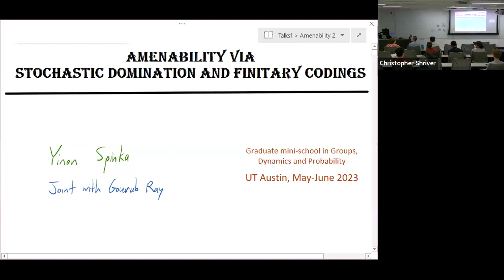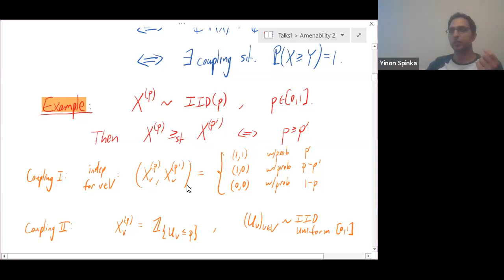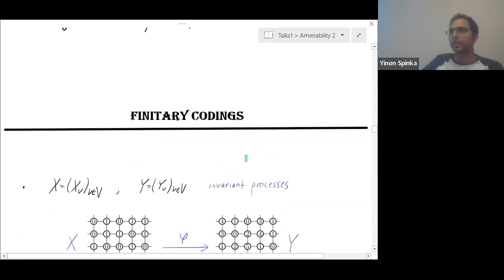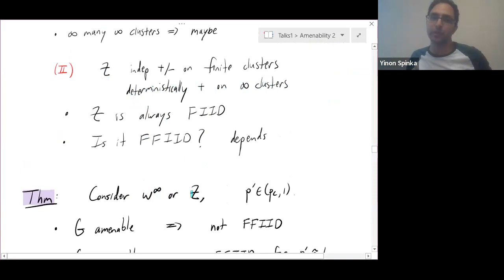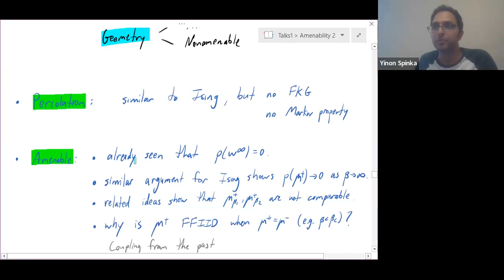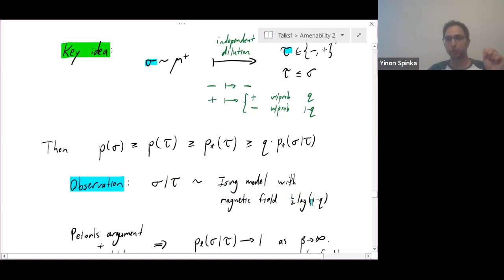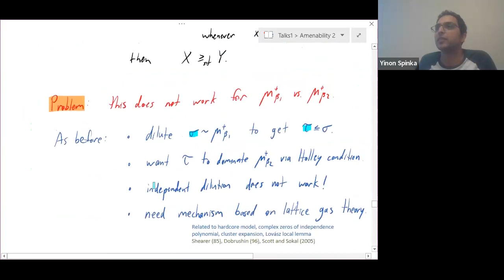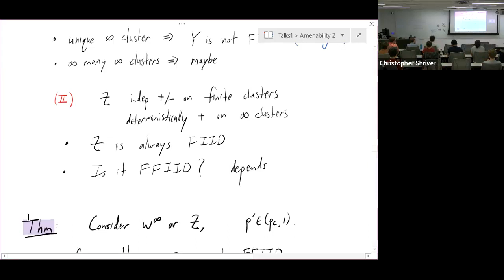Yinon Spinka: Amenability via stochastic domination and finitary codings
Consider the plus state of the Ising model at very low temperature on some graph. Does it stochastically dominate a high-density Bernoulli percolation? The answer depends drastically on the geometry of the graph. We'll discuss this and other questions of stochastic domination, and how amenability or lack thereof plays a crucial role.

A process is a finitary factor of iid if it can be written as a measurable and equivariant function of an iid process. Van den Berg and Steif showed that the plus state of the Ising model on an amenable graph is a finitary factor of iid if and only if it coincides with the minus state. In sharp contrast, we show that it is a finitary factor of iid at very low temperatures on a nonamenable graph.

Joint work with Gourab Ray.